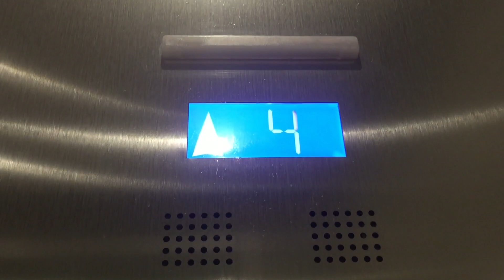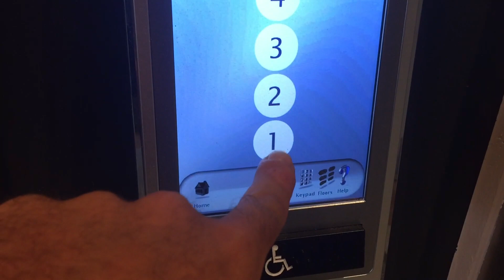OTIS COMPASS PLUS Traction Elevators @ Lido House Hotel, Newport Beach, CA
Last thing I would have expected in a place like this!!! Simply an AMAZING set of elevators!!!:D Due to an anonymous person's request, I have decided to upload this. Installed in 2017. Speed: 400FPM Geared Traction.